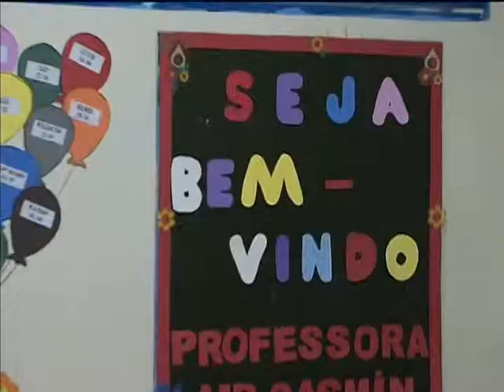Escolas rurais podem solicitar recursos para investimentos em instalções e aquisições de móveis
NBR NOTÍCIAS - 23.08.13: Uma quadra de esportes, novas instalações e até novos móveis escolares. Até 30 de agosto, escolas públicas de educação básica das áreas rurais podem solicitar os recursos por meio do Programa Dinheiro Direto na Escola. O repasse pode chegar a R$ 15 mil, dependendo do número de alunos, e a adesão é feita pela internet. O Programa Dinheiro Direto na Escola também investe em obras de abastecimento de água e esgoto sanitário em escolas rurais, com recursos de R$ 25 a 32 mil. E o prazo de adesão para essa modalidade vai até 13 de setembro, também pela internet, no site do FNDE